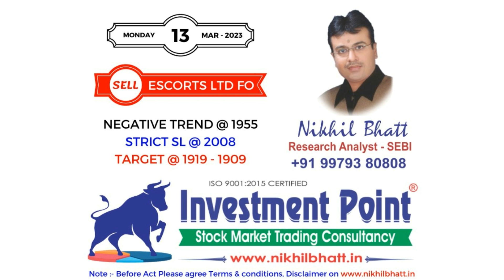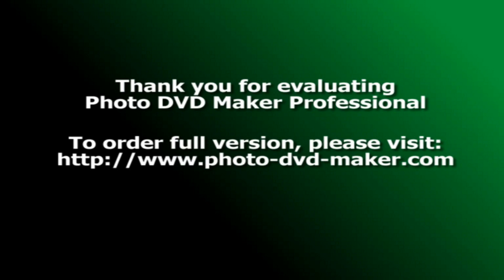Stock Market Trend With SEBI Reg. Research Analyst - Nikhil Bhatt | 13 March 2023